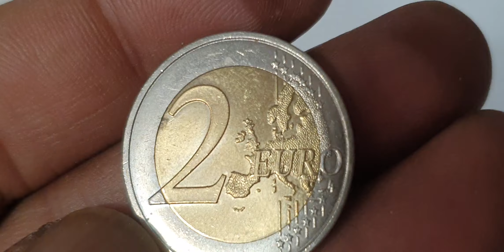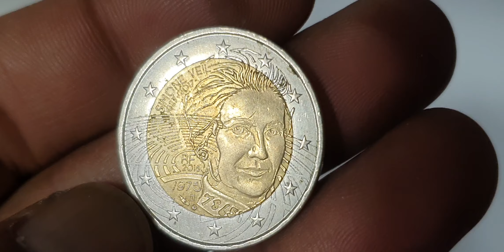France 2€ 2018 Super Commemorative Coin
France 2€ 2018 Super Commemorative Coin youtube coin rarecoin rarecoincollection 2eurocoin currency eurocoins collection eurocoinhunt rarecoins money euro coincollecting coinmarketcap rare #@aktechnical1191

Top france 2 euro 2018 super commemorative coin hunt.french coins worth money.euro coins worth money.